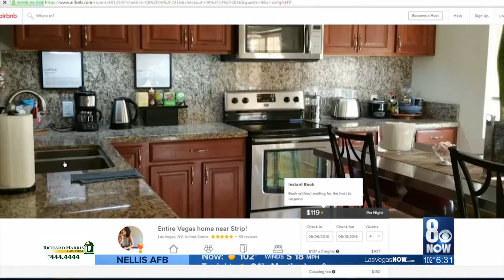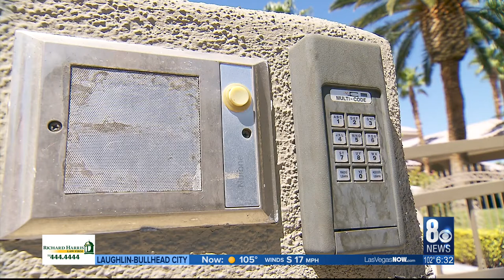Henderson City Council votes to allow short-term rentals in residential areas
An unexpected illness has a student at Liberty High School, fighting for his life.  Liam Edge, 16, has a large tumor in his brain, and according to his mother, it has completely changed his life.